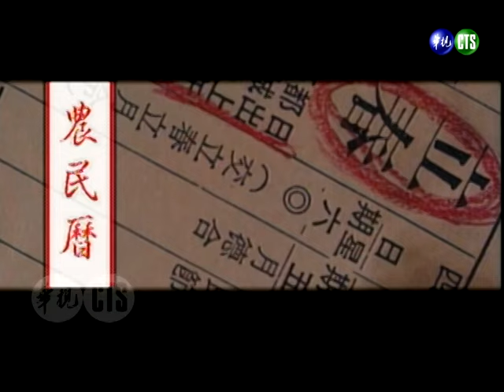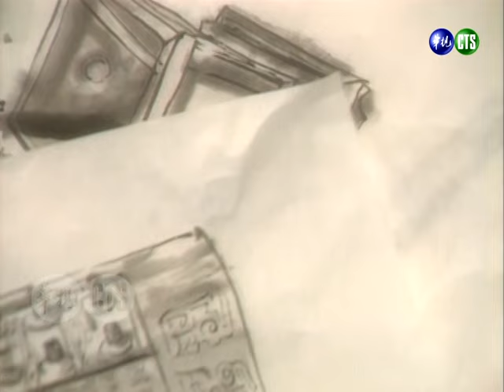【今宵花月夜】第258集｜費玉清忍不住模仿余天！李亞萍火辣穿著 讓小哥沒眼看（一個陌生的女孩／相見不如懷念／醒來吧！雷夢娜／難以捉摸你的心／溫柔的慈悲／情何物）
民國85年4月9日（1996）播出第258集，特別來賓：李亞萍。

▶費玉清唱《一個陌生的女孩》
▶費玉清、李亞萍唱《相見不如懷念》
▶李亞萍唱《醒來吧！雷夢娜》
▶費玉清唱《難以捉摸你的心》
▶費玉清唱《溫柔的慈悲》
▶費玉清唱《情何物》

李亞萍大醋桶 恨「大」的東西！不爽余天跟葉子楣合作 賀一航作證【笑星撞地球】同甘不共苦
超糗！張菲跟余天康弘打牌輸到脫褲 還跪求乾媽李亞萍再來一把【王牌威龍】精彩片段
帶妹毒害余天家泳池？張菲對李亞萍的「長輩」打招呼？！【歡樂龍虎榜】為了十萬元夫妻老實說